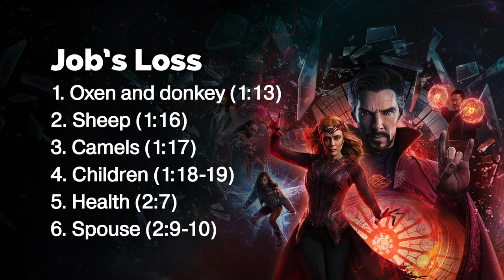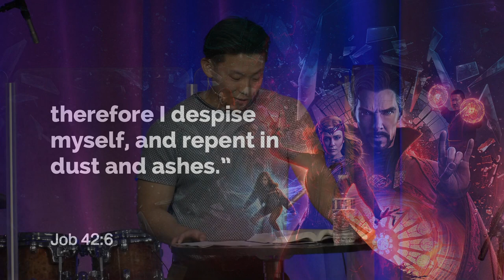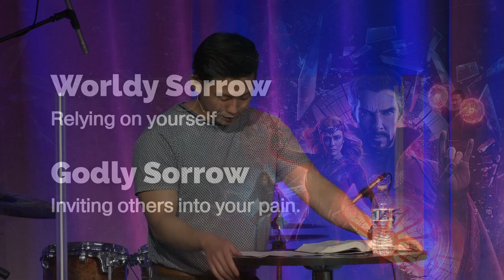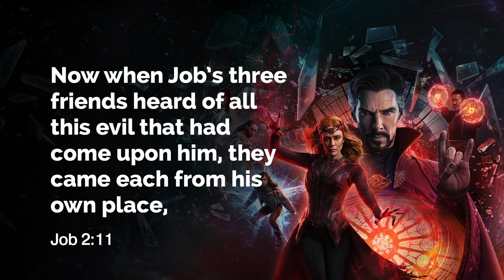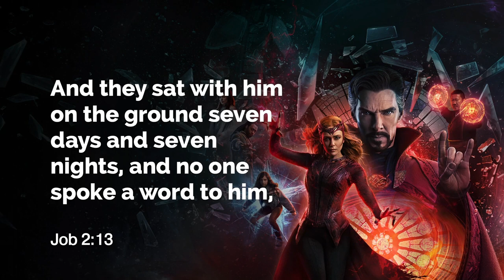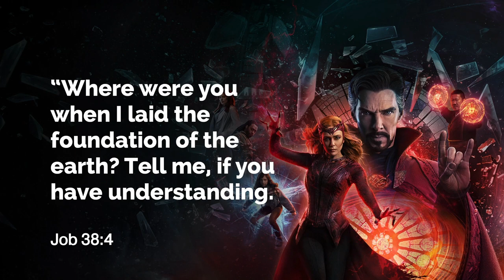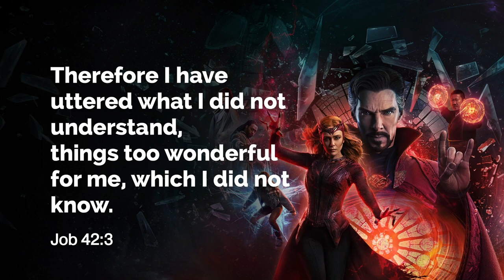God On Film: Dr. Strange - IJ Hur | May 29, 2022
All of us will encounter grief in our life. Jesus never promised we wouldn’t. Although there are no answers to grief, as Christians, we have hope in Jesus that even deep grief will point us to Grace.